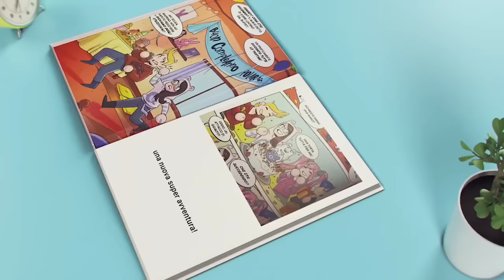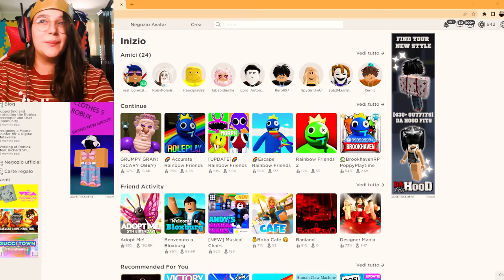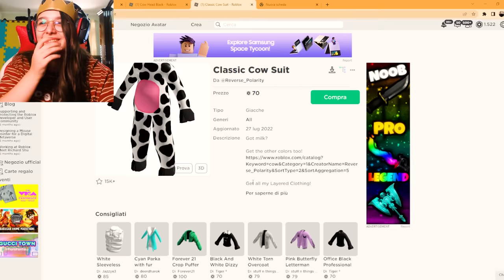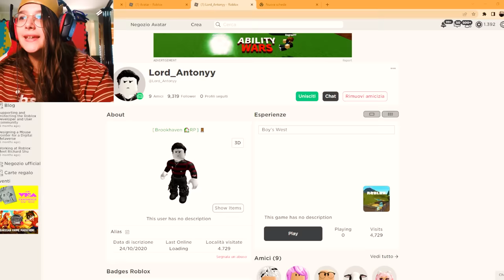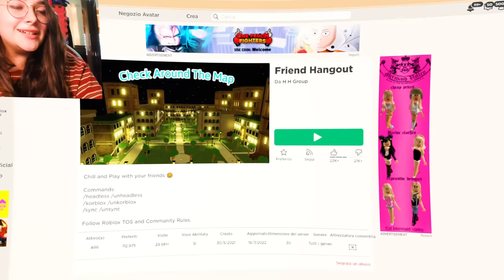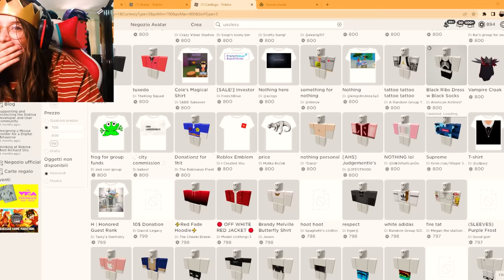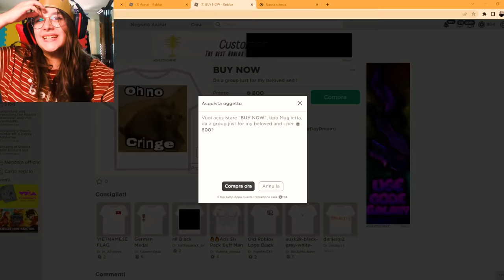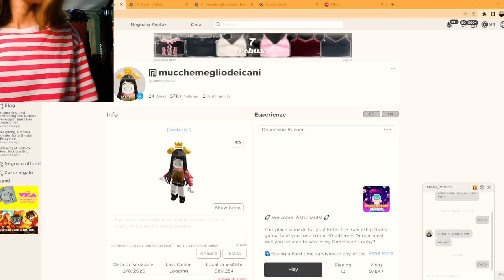ENTRO DI NASCOSTO NELLA STANZA DELLA MIA MIGLIORE AMICA E LE HACKERO L'ACCOUNT DI ROBLOX!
Orsi ENTRO DI NASCOSTO NELLA STANZA DELLA MIA MIGLIORE AMICA E LE HACKERO L'ACCOUNT DI ROBLOX!